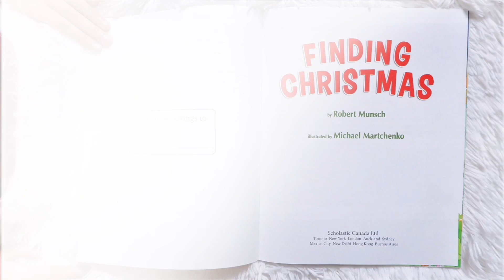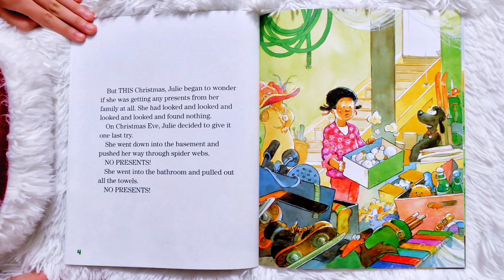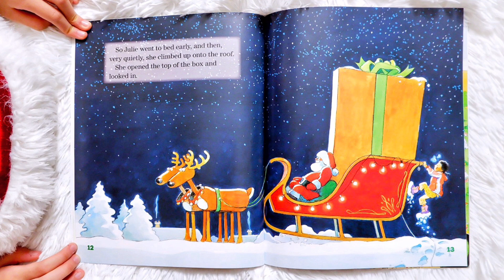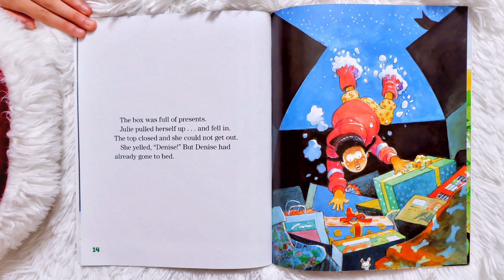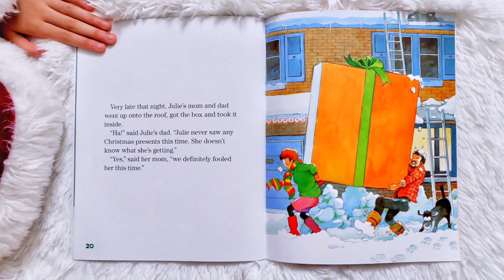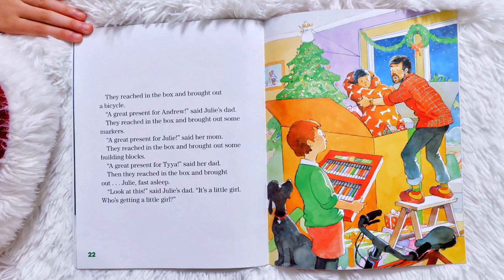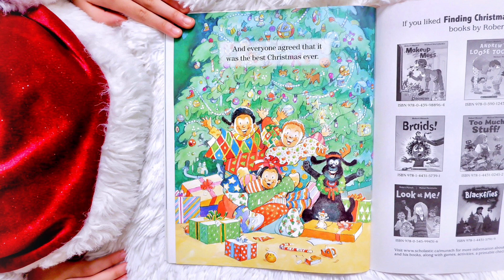Finding Christmas by Robert Munsch | Read Aloud Book for Kids by 6 Year Old Maia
Finding Christmas by Robert Munsch | Read Aloud Christmas Storybook for Kids by Maia

Finding Christmas by Robert Munsch
Illustrated by Michael Martchenko
Scholastic Canada Ltd.
A Christmas-themed picture book.